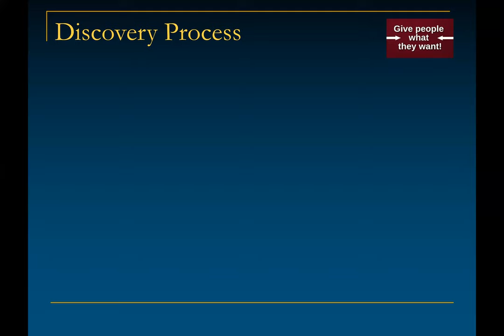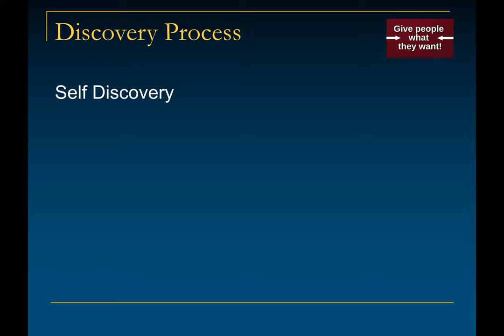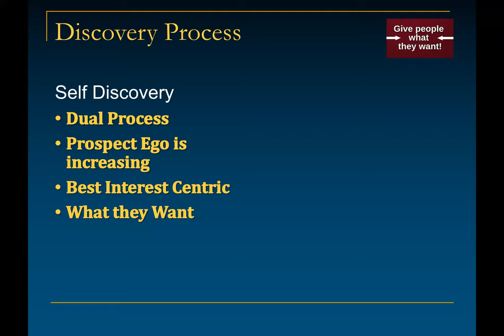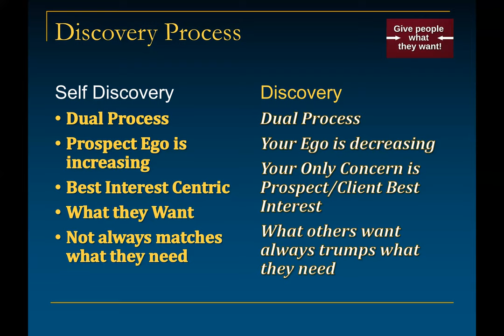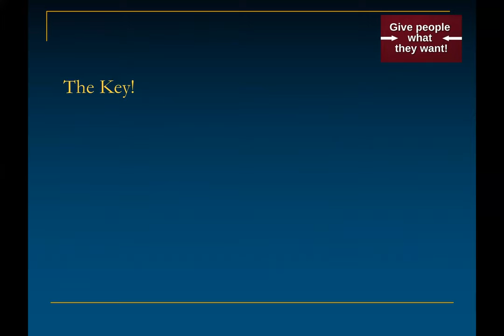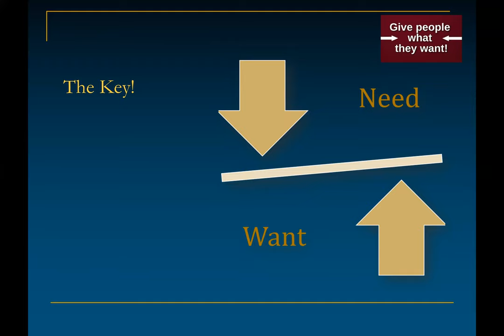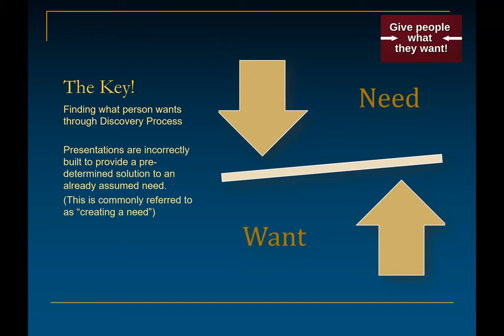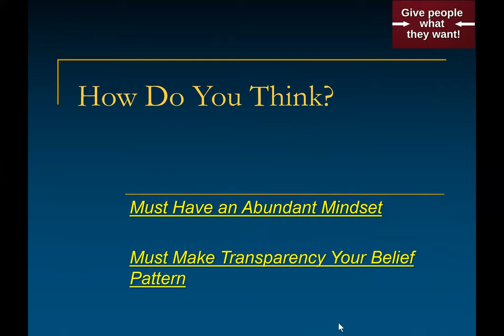Financial Concierge Basic Training #2